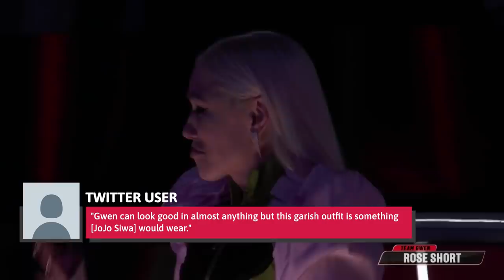Gwen Stefani's Most Inappropriate Outfits Ever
Gwen Stefani's fashion choices haven't always gone over well. While she may have started innocently enough as a California girl with short hair and casual overalls, her evolution through styles of different cultures that weren't her own have caused a lot of controversy. Is it cultural appropriation, or cultural appreciation? While she's not shy about addressing the controversies, not everyone is happy about the response.

It may not be easy to compile a list of every time people have questioned Stefani's style, but here are some of Gwen Stefani's most Inappropriate outfits ever.

The bindi | 0:00
Harajuku Girls era | 1:28
Chola culture | 2:42
Native war bonnets | 3:50
Ageless fashion trends | 5:08